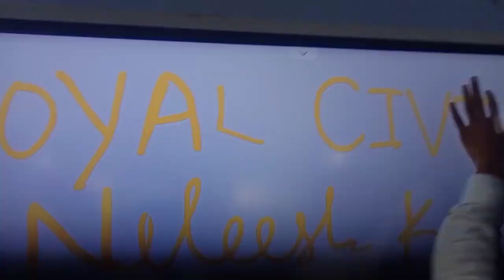day 2 at college/